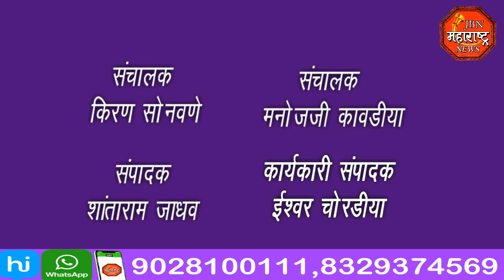अहिल्याबाई होळकर जयंती jbn maharashtra news jalgaon 1